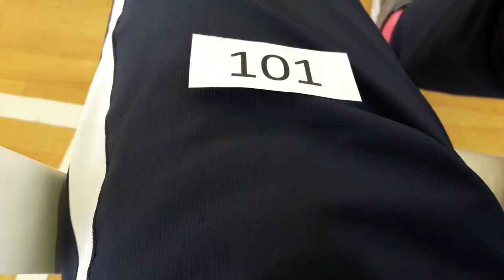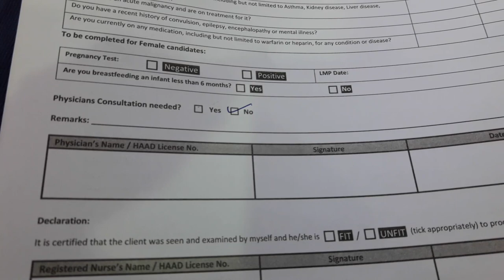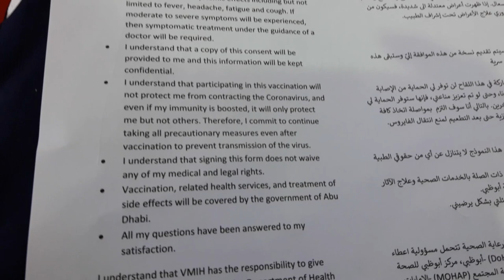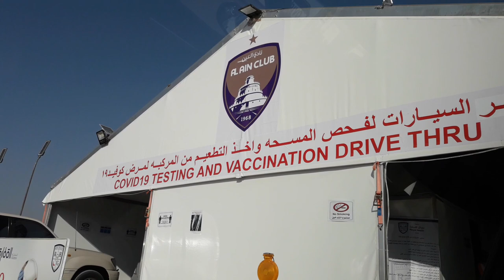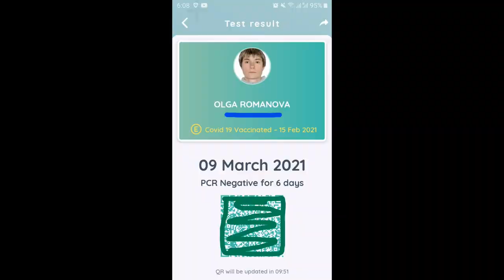КАК СДЕЛАТЬ ВАКЦИНУ В ЭМИРАТАХ/ПОЛНАЯ ИСТОРИЯ ЗА 49 ДНЕЙ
Привет друзья! Ну, вот, пришел и мой черед вакцинироваться. Сразу скажу, что не хотела, боялась, но все-таки решилась. Расскажу и покажу, как это было, виды вакцин, на какой день надо делать вторую дозу. Смотрите, комментируйте, советуйте.